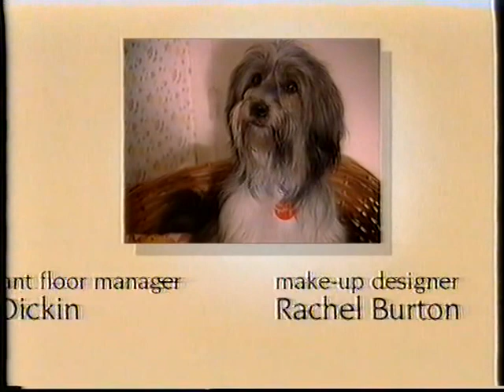Come Outside - Sewage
My favourite edition of Come Outside, and one of the very first ones I ever saw back in 1997.

Auntie Mabel and Pippin are buying some tricks for a children’s party, including a plastic poo! After arriving home, they spot Pippin's poo outside their front door... Upon flushing it away, Auntie Mabel decides to find out where the dirty water goes and she explores in an underground sewer before flying in the spotty plane to visit a sewage treatment plant to find out how water is cleaned and where the sewage ends up. Back home, Pippin decides to trick Auntie Mabel by pretending the plastic poo is a real poo.

This recording is from Thursday 24 October 1997.

Copyright of the BBC. No profit has been made from the uploading of this video.